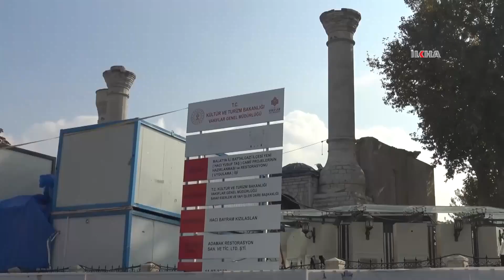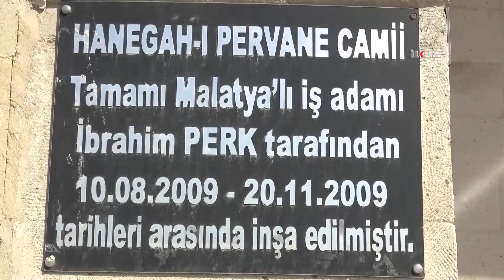Müftü Yıldırım: Depremde yıkılan cami ve Kur'an kurslarının inşası için çalışmalarımız sürüyor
Malatya'da 990 cami ve 220 Kur'an kursunun bulunduğunu ve depremlerde bunlardan 48'nin yıkıldığını ve 222'sinin de ağır ve orta hasar aldığını anımsatan İl Müftüsü Şahin Yıldırım, deprem öncesi yaptıkları hizmetlere yenilerini de katarak hasarsız cami, Kur'an kursları ve konteyner kentlerdeki mescitlerde sürdürdüklerini söyledi.

Değerli İzleyicilerimiz;